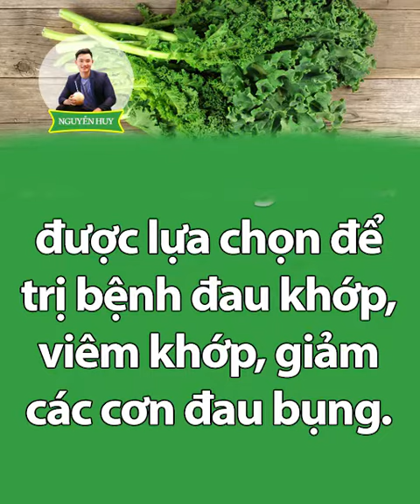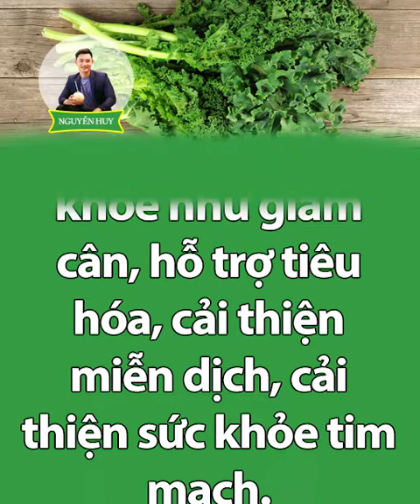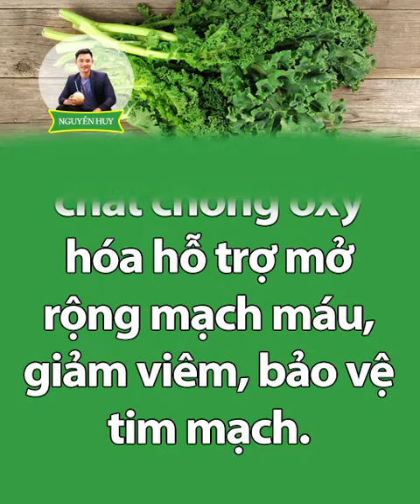NHỮNG THỰC PHẨM ĐẮNG NHƯNG RẤT NHIỀU CHẤT BỔ, GIÚP GIẢI ĐỘC I Nguyễn Huy